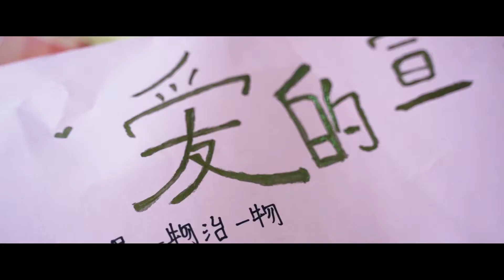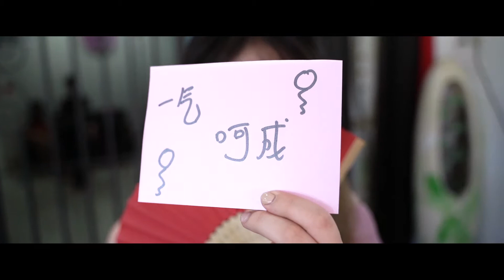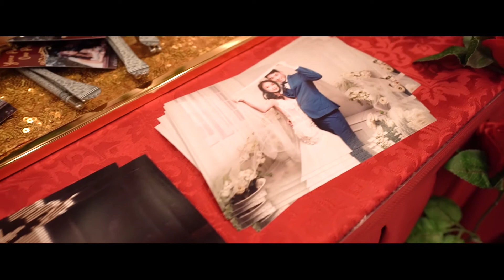Jayden & Joyin | Wedding | 2019